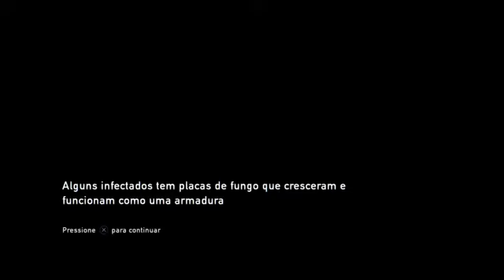Bora jogar The Last of Us Remastered! #3 (14/04/22)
CANAL OFICIAL